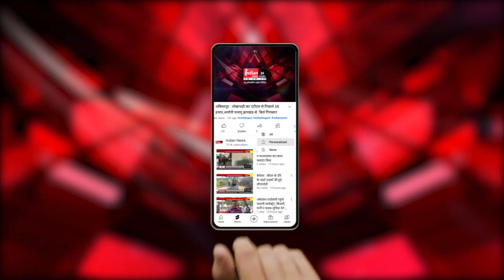कोरबा : जिला अस्पताल के चिकित्सकों की लापरवाही, पैर कटाने की आई नौबत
Indian News : कोरबा जिला चिकित्सालय डॉक्टरों की घोर लापरवाही के चलते एक युवक के सामने पैर कटाने की नौबत आ गई जिससे घायल युवक चिकित्सीय लापरवाही काफी नाराज है जिसकी शिकायत उसने जिला कलेक्टर से की।

Our Links